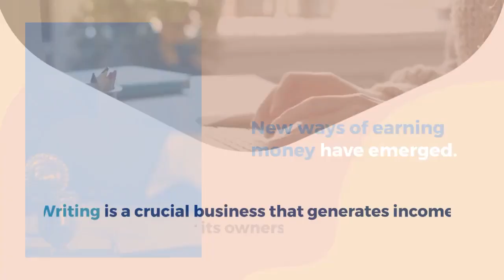super step to academic writing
Academic writing skills_ Learn the most important skills that help you find work,_ or the right job online_ Having the necessary writing skills gives you a greater chance of finding the right job_ Learn highly accurate skills in academic writing_ In this video you will see an important introduction to academic writing_ There is a full course About Academic Writing It is appropriately designed for quick learning_ Acquire and learn the most important skills in writing_ How to write quickly and keywords_ SEO for writing_ Methods of writing for employment_ Rules and foundations of academic writing.